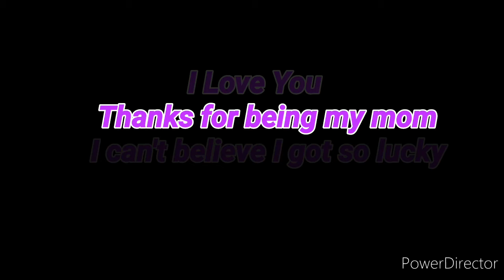May 10, 2020